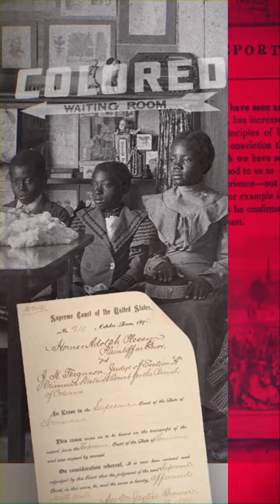Juneteenth & Civil Rights | History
Watch this video to learn more about Juneteenth & Civil Rights.